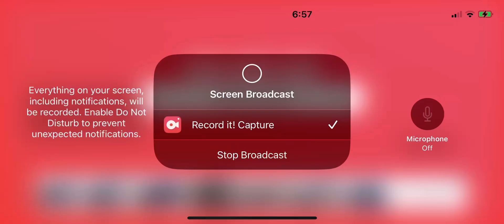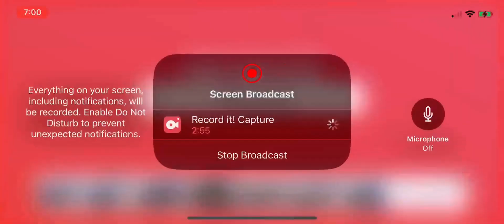Pixel Gun 3D nuclear city tournament ￼￼